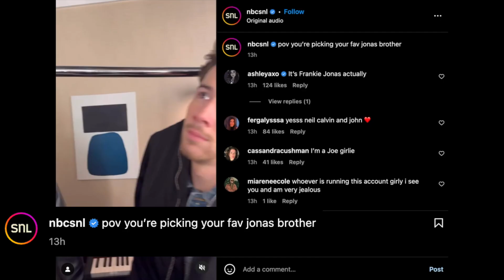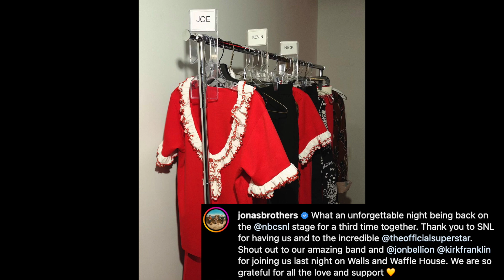Jonas Brothers Backstage At 'SNL'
Graeme O'Neil takes a look at the Jonas Brothers' appearance on "Saturday Night Live", including their performances of "Waffle House" and "Walls" to promote their upcoming album "The Album".